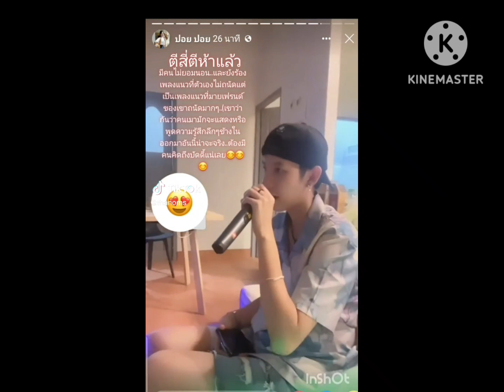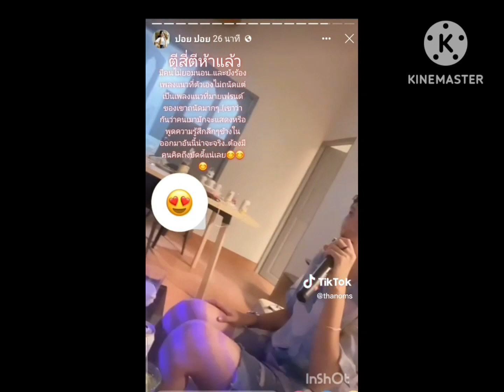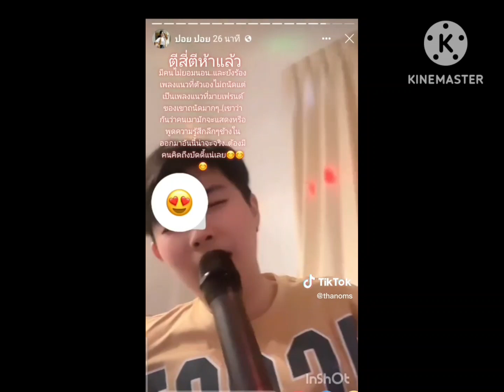ข่าวล่าสุดปายไปหาหญิง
ขออนุญาตบุคคลในภาพและคลิปทุกคลิปในการนำเสนอผ่านยูทูปและสื่ออื่นๆที่เกี่ยวข้อง  ขออนุญาตและขอบคุณ, @ผู้สร้างคลิปจากติ๊กตอก เครดิด @.@ และเจ้าของคลิปต้นทางทุกท่านขอบคุณมากค่ะ